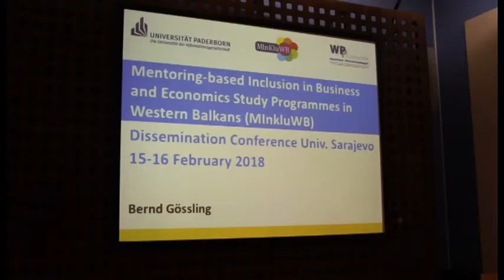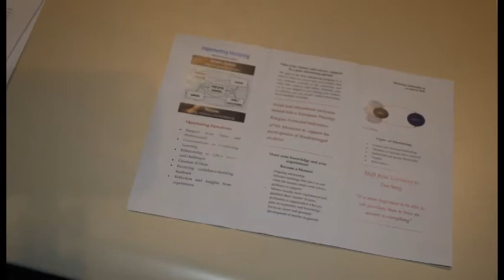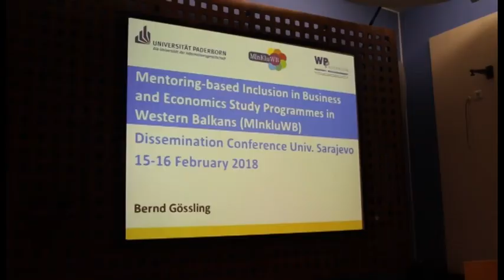Mentorstvo o inkluziji u studijskim programima - IMPULS ZNANJA 62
Projektu pod nazivom „Mentorstvo o inkluziji u studijskim programima biznisa i ekonomije sa regionalnim fokusom na Zapadni Balkan“ održanom je na Univerzitetu Paderborn u Njemačkoj, Ekonomskom fakultetu u Sarajevu, Jugoistočno-Evropskom Univeritetu Tetovo, Ekonomskom i Pravnom fakultetu Univerziteta u Nišu, Srbija. Projekat je imao za cilj da omogući posebno motiviranim studentima sudjelovanje u kompetentnom pomaganju vršnjacima prilikom upisa na fakultet - AMT Studio